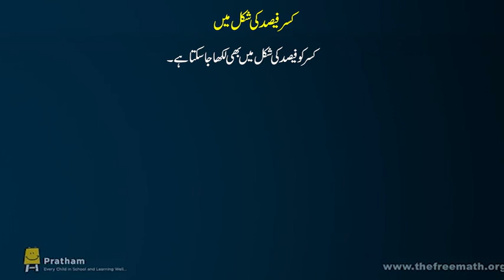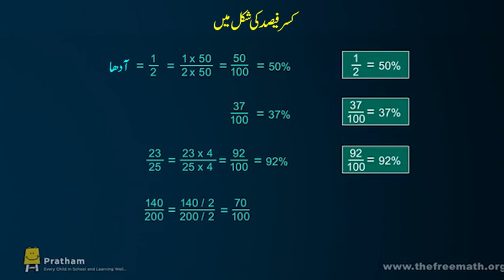Fractions as Percentages (Urdu) | کسرفیصد کی شکل میں